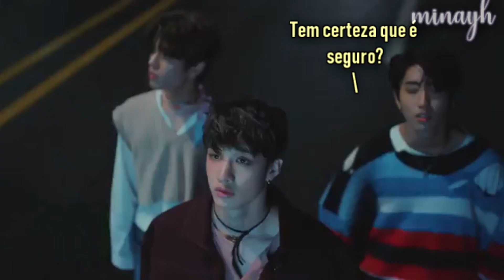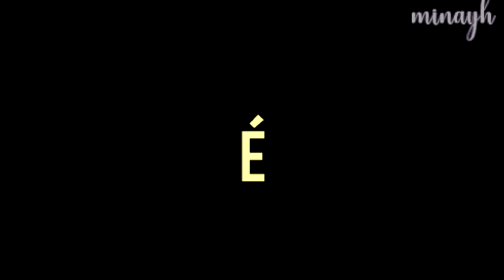[Stray Kids] CRACK #2 - Levanter in a nutshell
Não sei vcs, mas eu chorei com essa música 😔✊✨
Esses meninos acabam cmg--

Espero que gostem e se divirtam com o vídeo ^-^

- Não reposte o vídeo, pls ;-;

''Eu te amo você'' 🌸💖

~ Bye ✨